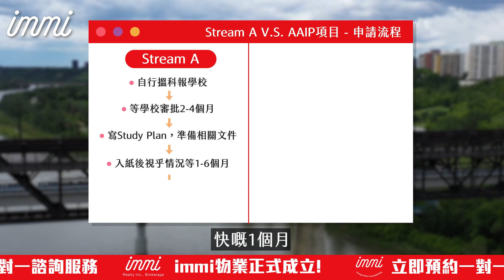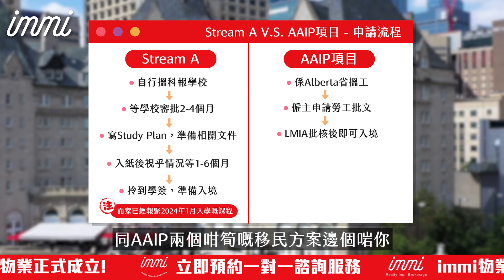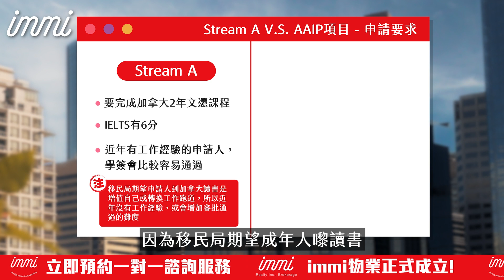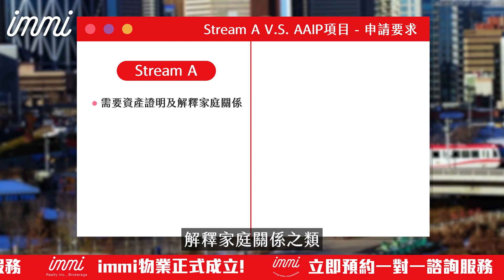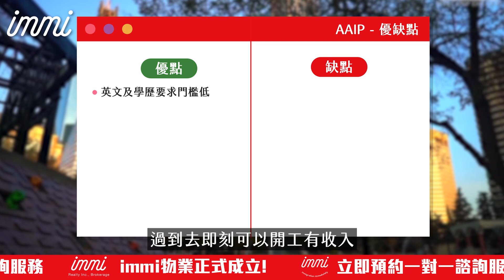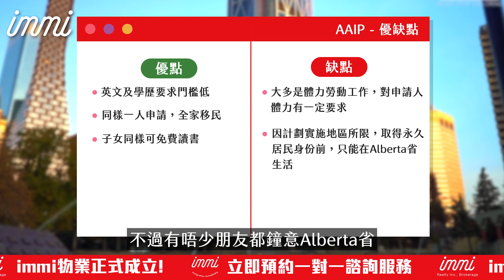【加拿大移民】救生艇Stream A VS 僱主擔保AAIP | 最筍移民項目大比拼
兩個最啱香港人嘅移民項目，嚟個終極大比拼，仲未知邊個項目啱你就唔好錯過喇！

00:00 Intro
00:20 Subscribe時間
01:35 Stream A及AAIP申請流程比較
02:45 Stream A及AAIP申請要求
03:40 immi898加拿大落地服務
05:19 Stream A及AAIP申請要求
06:15 Stream A優點及缺點
06:46 AAIP優點及缺點

⭕ 睇完影片有嘢問？
即刻預約Tommy & Sum 一對一諮詢

⭕ immi 落地服務 | 未出發已為你打點一切
為準備移居加拿大嘅你提供落地服務！
⭕ 想睇多幾條片了解吓咩移民方案最適合自己？

Stream A 畢業開展一人美容院 | 加拿大頂尖電影級化妝學校 | 香港人學費減幾千
⭕ immi三大服務，助你輕鬆規劃未來！｜移民．買樓租樓．落地

立刻點擊以下連結，直接聯絡 immi 移民顧問 / 在地律師幫您輕鬆移民898